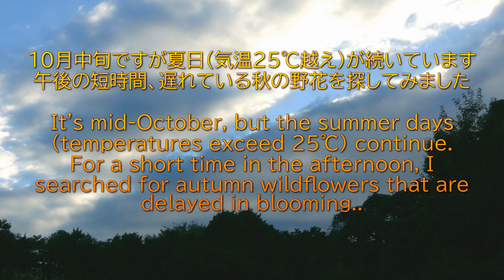里山散歩 天気は下り坂、タカオヒゴタイ・３種のガマズミなど 2024. 10. 15. （4K）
Today is the middle of October, but the temperature exceeds 25℃ during the day. The weather is said to be getting worse, so I went out to look for wild flowers even though it was already well past afternoon.
今日は10月の真ん中、それでも昼間は25℃を越えます。天気が下り坂とのことで午後も大分過ぎましたが野草の探索に出てみました。
矢張り秋の野花の開花は出遅れているようです。真っ赤な実を結んだガマズミ3種が徒歩10分県内にあったのでご紹介します。見分けが難しいです。
音楽は「音楽工房　夢見月」様からお借りしました。